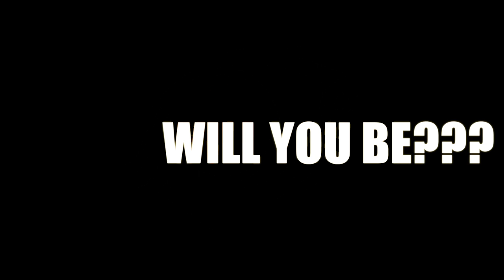iOpener Trailer 2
This video is about iOpener: Talent Showcase Trailer 2 for the November 28th 2014 Show!